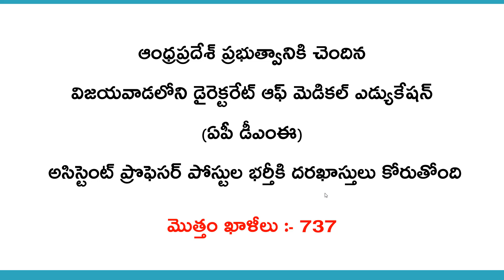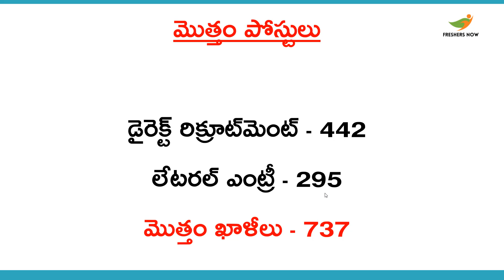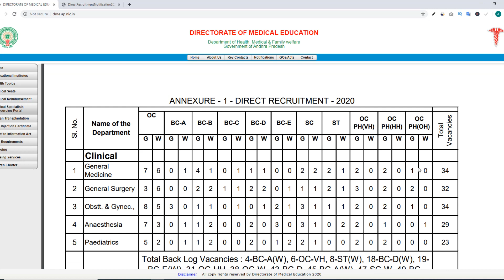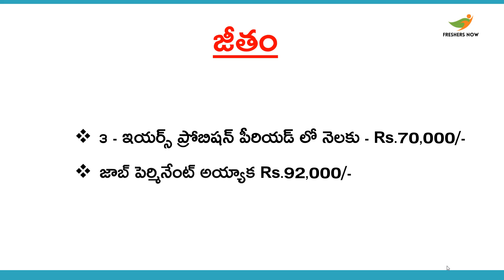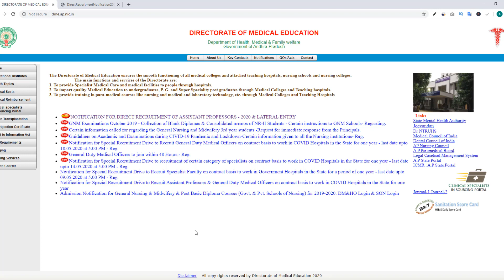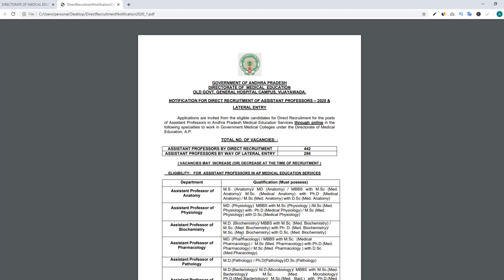DME AP Assistant Professor Recruitment 2020 Notification @ dme.ap.nic.in Application Form